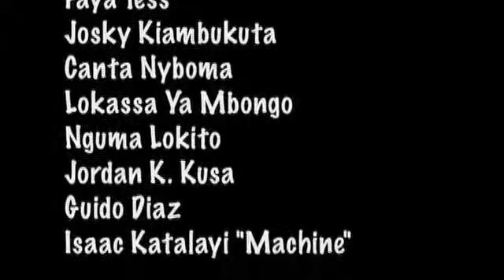Qui est Shiko Mawatu?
Les artistes musiciens parlent de Shiko Mawatu comme étant un artiste de qualité et un pilier de la musique Africaine.